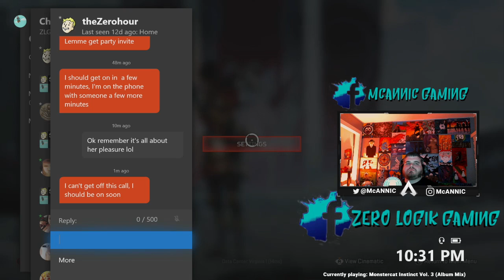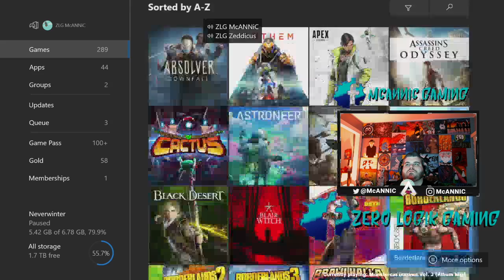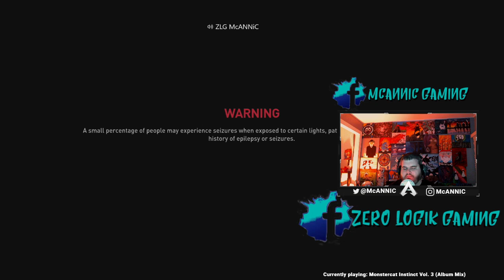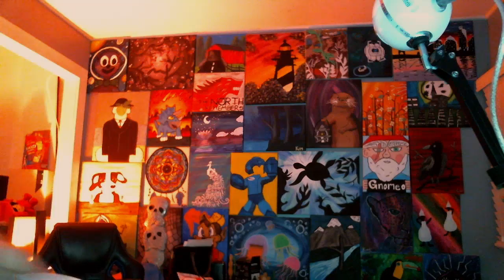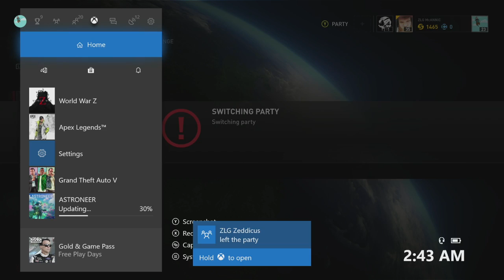[XBOX] THICC Boy Thursday!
McANNIC on all social except Twitter it McannicG